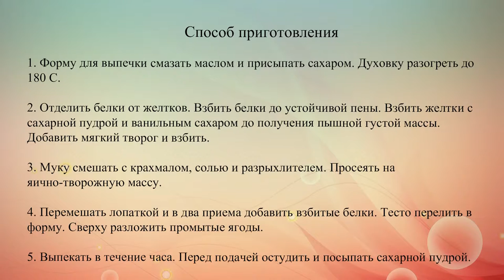Творожный пирог с малиной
Ягодный сезон продолжается! Возьми на заметку рецепт нежного пирога из творожного теста с малиной и ванилью.